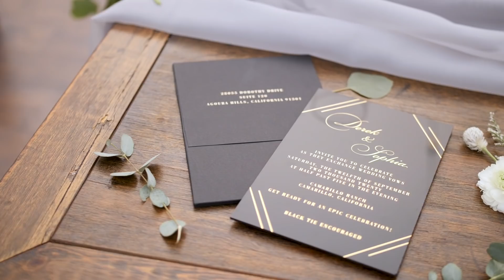Derek & Sophia - The Official Deso Wedding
Enjoy our full wedding video, thanks for being patient DesoFamily but this is the full version of our wedding celebration, reception and vows. you will hear our groomsmen speeches and bridesmaids speeches and emotional wedding videos and the brides first dance.

Thanks so much to the talented for capturing our special day with the amazing photography and videography. If you plan on getting married, having an engagement party or any type of celebration make sure you check them out